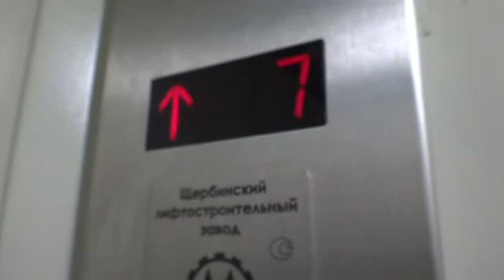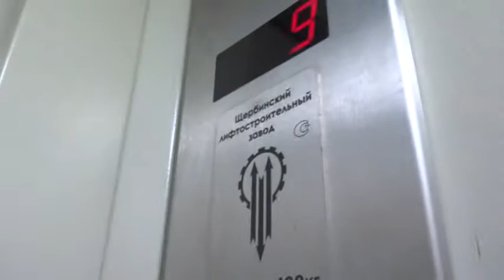Электрический лифт (поселок Заречье), V=1 м-с, г-п 400 кг (2)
Заречная 19